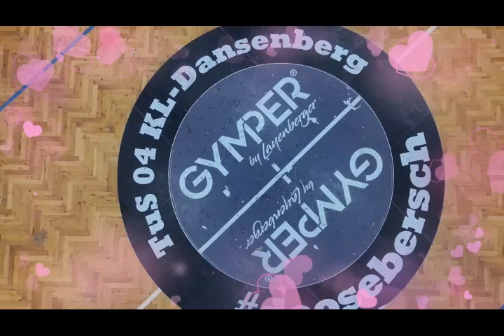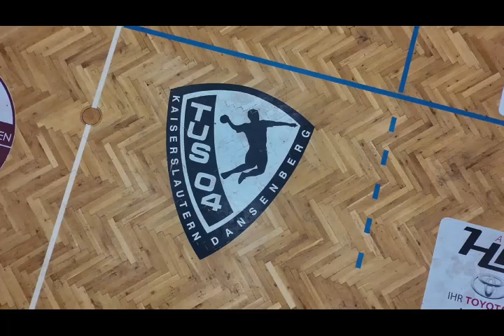Saisonauftakt FSG Kaiserslautern / Dansenberg